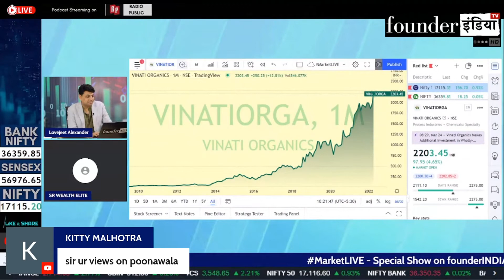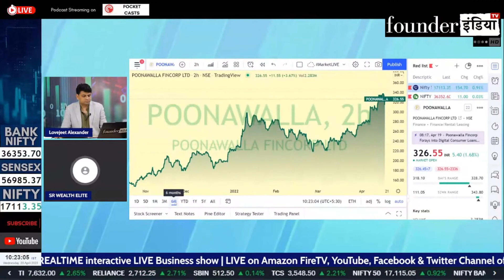Poonawalla Fincorp Ltd. के शेयर में क्या करें? Expert Opinion by Lokesh sethia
Analysis of: Poonawalla Fincorp Ltd.